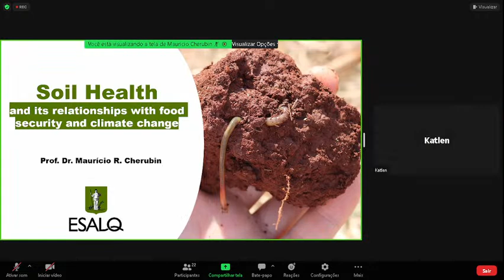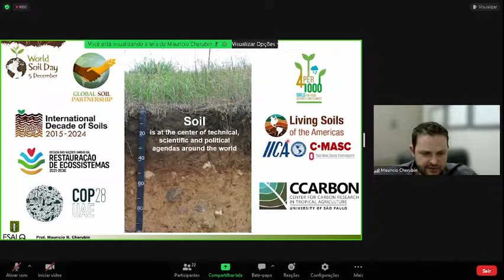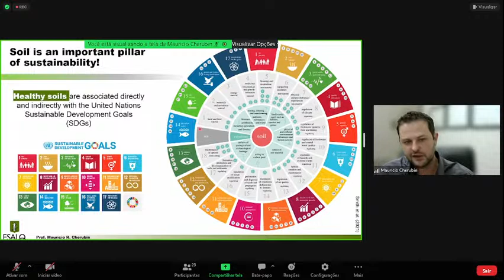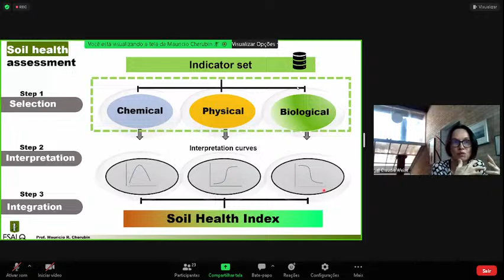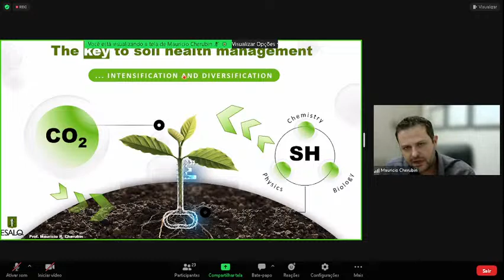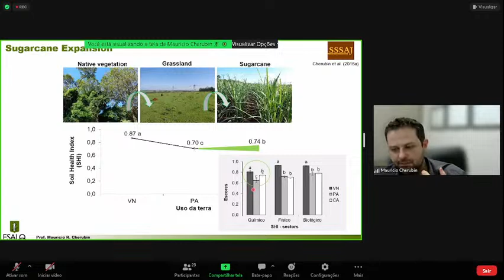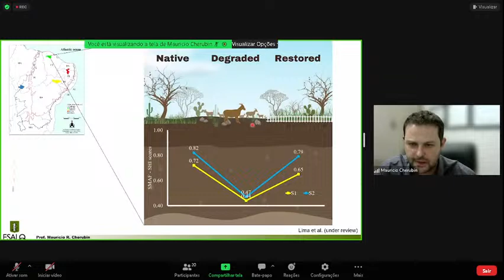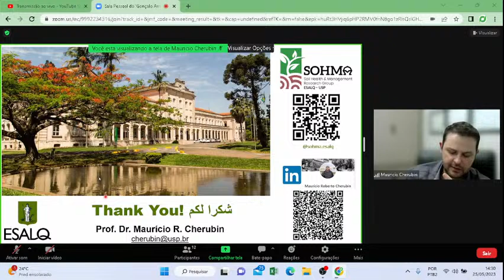Saúde do solo e sua relação com segurança alimentar e mudanças climáticas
Saúde do solo e sua relação com segurança alimentar e mudanças climáticas com o Prof. Maurício Cherubin